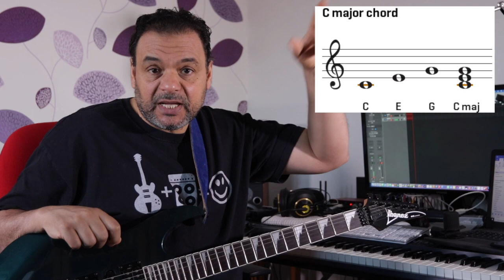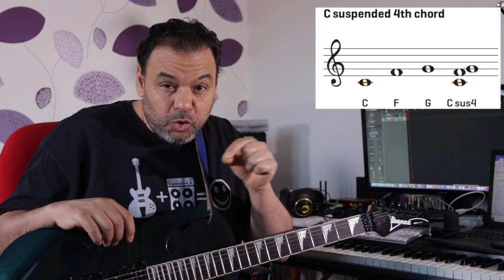تعليم جيتار - الكوردات المعلقه - Suspended Chords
شرح تفصيلي لكيفية عزف الكوردات المعلقه علي الجيتار